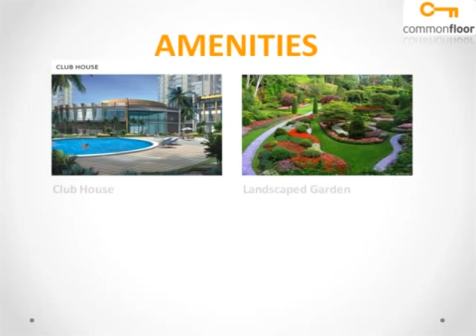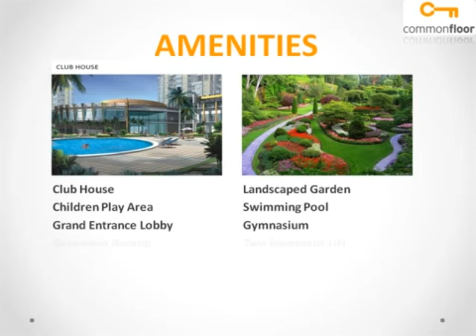Pride Valencia Pune